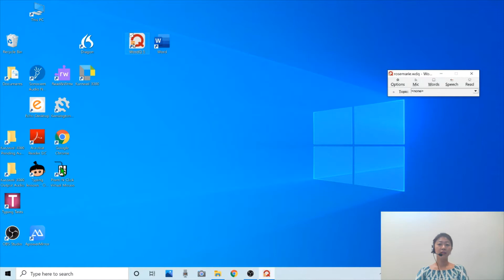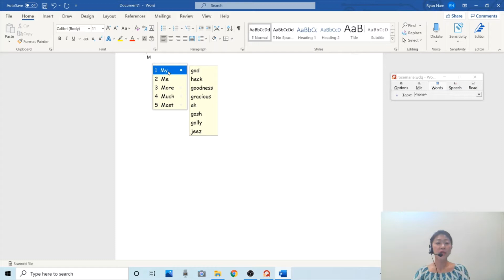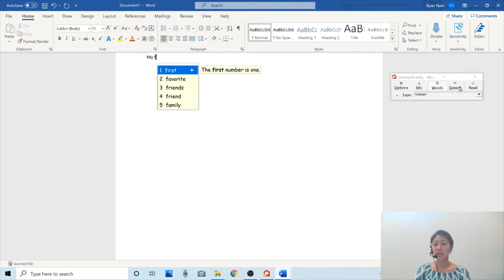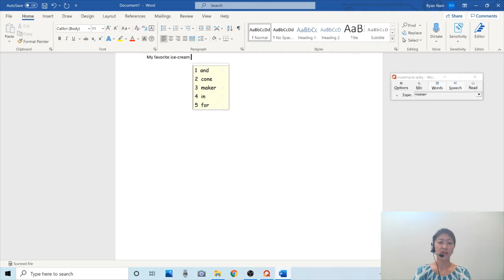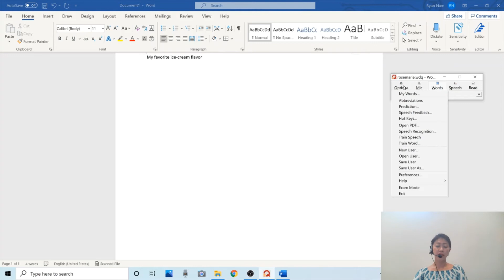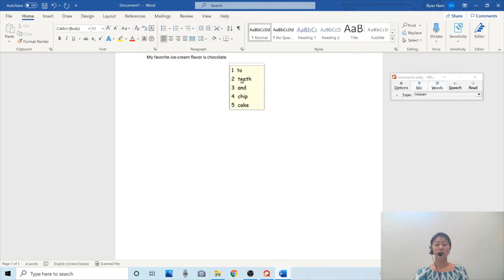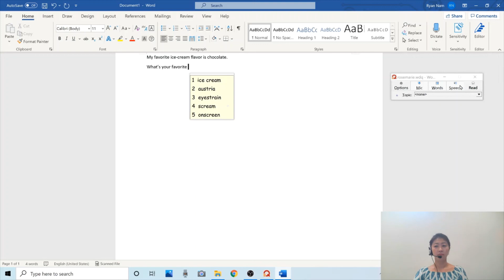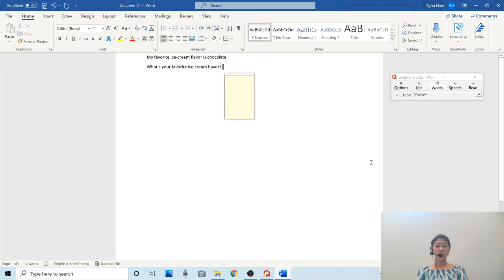Word prediction software - WordQ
Word prediction software can assist individuals to input text quickly and accurately into documents, emails, and etc.
The individuals who weren't successful using the conventional voice recognition software programs due to speech disorders or due to their level of cognitive skills, use of a word prediction software program along with a simple speech recognition feature can be an option to try.
The WordQ software program, which has a simple integrated speech recognition feature, is introduced in this video.